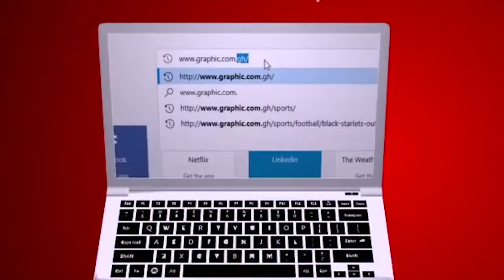Pits and palace rendezvous Rev Dr Ebenezer Markwei